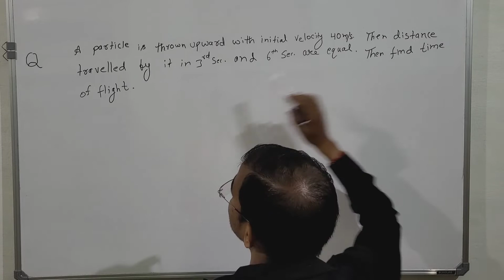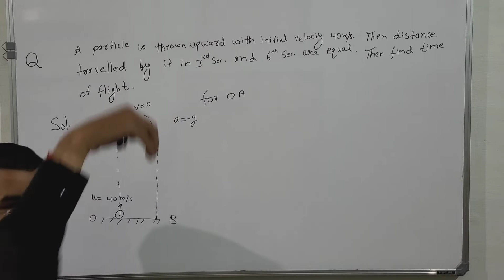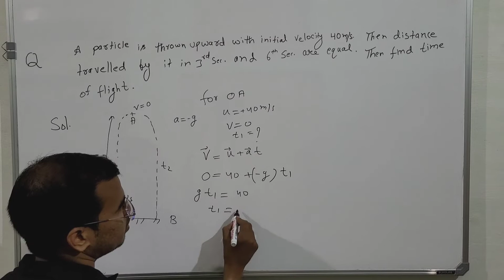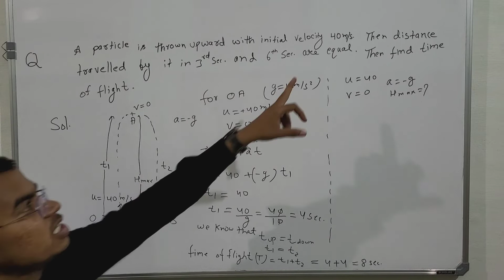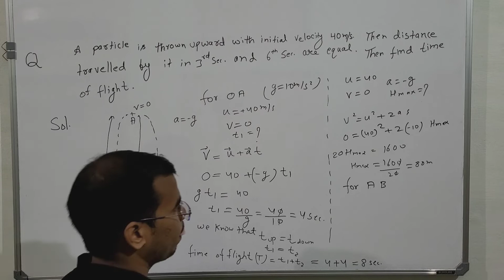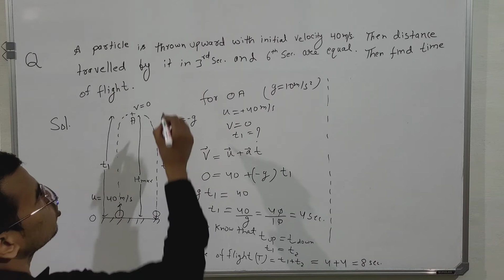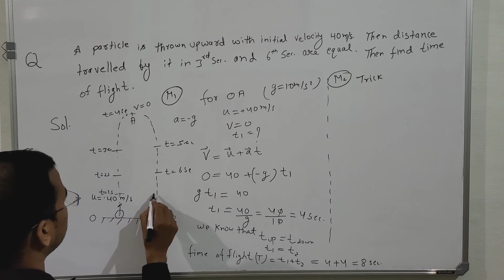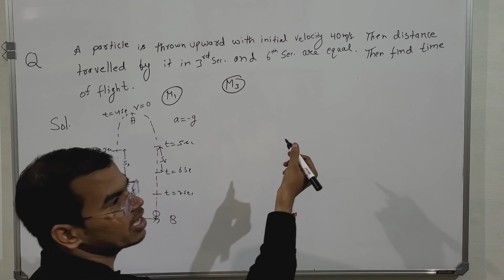partical is thrown upward with 40 m/s. then distance travelled in 3rd sec and 6th sec. are equal.